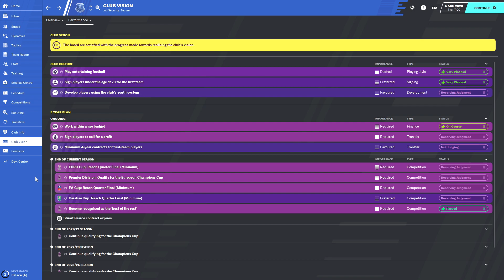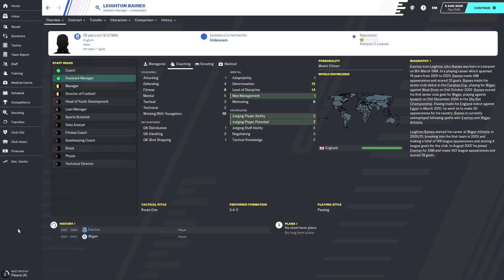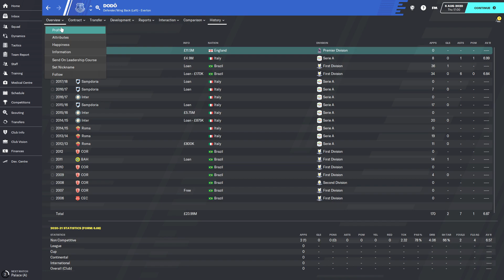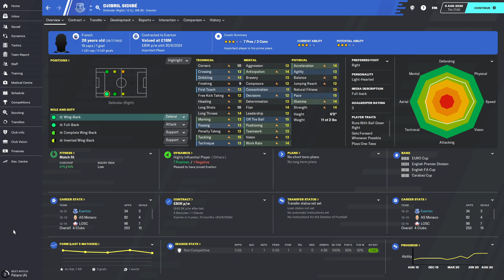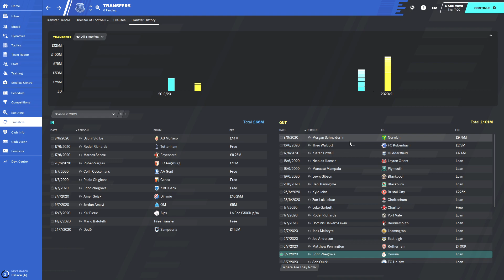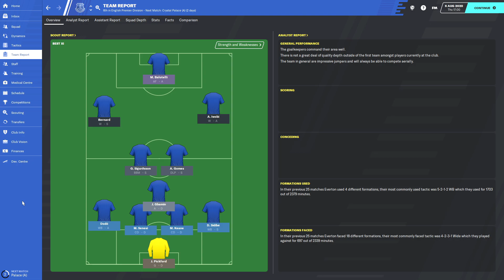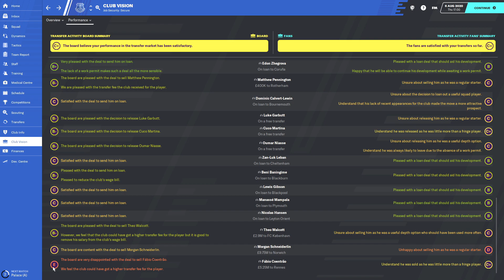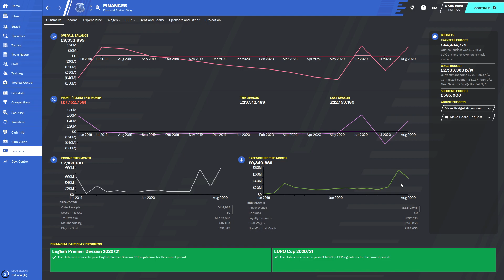FOOTBALL MANAGER 2020: Everton | Season 2 Episode 1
It's time for a European adventure, that I didn't want to go on!
Can we improve on last season's 7th place?